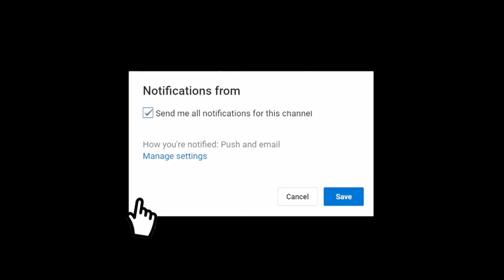5 minute man lazy)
Watch and see how he was over taken by a friend. drop your comment below and make sure you subscribe to this channel for more of our new videos. Bigzeal Comedy. please do not forget to share and like thanks... black chilly, black chilly videos